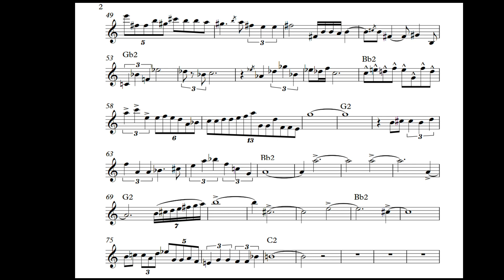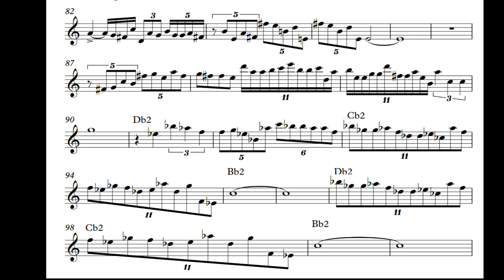Frank Zappa - The Black Page Part Two (playalong video)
from the album "Zappa in New York"